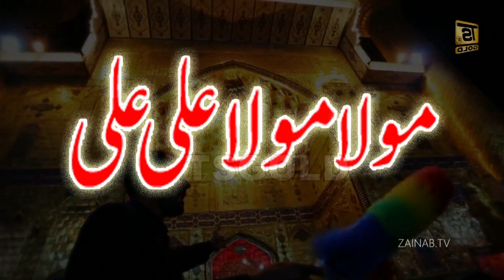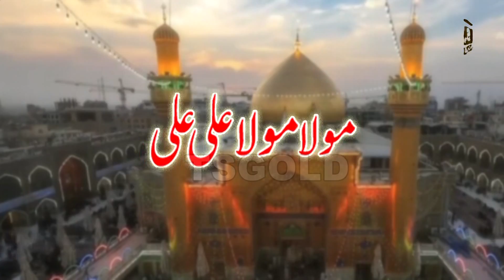| Dharkan Bolay Ali Ali | Farzana kazmi | New Exclusive | Manqabat | MOLA ALI | Rajab | 2019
farhan qadri naat
farhan ali qadri naat
farhan ali qadri
naat mp3 download
islami naat
naat
naat download
subhan allah meaning in urdu
four books of allah
books of allah
belief in allah
allah se dua in urdu
taqwa hadith
faith in allah
taurat zabur injil quran
4 books of allah
allah is merciful
allah prayer
allah in arabic text
allah in arabic writing
messengers of allah
allah names
allah in arabic
allah in urdu
names of allah with meaning
allah names with meaning in urdu
99 names of allah list
allah in urdu text
allah meaning in urdu
allah 99
all names of allah
allah ke 99 names with meaning in urdu
allah 100 names
death dua in arabic
allahu akbar meaning in urdu
allah
beautiful names of allah
allāh
99 names of allah with meaning
dua prayer
allah names in english
allah is
names of allah and meaning
99 names
allah meaning
about allah
allah in urdu text copy and paste
100 names of allah
dua for sick people
99 names of allah
dua for good health
99 names of allah in english
99 names of allah with meaning in urdu
asma ul husna with meaning
allah ke 99 names
allah k 99 names
99 names of god
99 names of allah with meaning in english
names of allah in arabic
dua for safety and protection
dua for ill person
dua for patience
dua for difficulty
dua for a sick person
dua for evil eye
dua for the sick
love allah
dua for protection from evil eye
ninety nine names of allah
asma ul husna 99 names of allah
dua for protection from diseases
isha prayer time today
azan today
salah time today
isha time today
zuhr time today
jumma namaz time
isha time
maghrib namaz
namaz meaning
fajr qaza time
fajr time khi
fajr time in khi
namaz e isha time
namaz meaning in english
namaz farz
namaz in urdu
maghrib qaza time
zuhr qaza time
jumma time
types of namaz
fajr time isb
isha qaza time
fajr namaz
maghrib last time
zuhr time
isha namaz
zawal time
zuhr namaz
zohar namaz
magrib ki namaz
namaz e maghrib
asr prayer time today
today magrib time
today maghrib
isha prayer time
khi prayer time
namaz dua
asr namaz
oqat namaz
asr time
zawal time today
maghrib today
namaz ki dua
shia namaz
shia namaz time
chast namaz time
namaz fajr
namaz e maghrib time
namaz maghrib
zohar namaz last time
namaz with urdu translation
namaz e shab
today zawal time
jumma time today
zawal ka time
last time of fajr today
namaz translation in english
namaz e zohar time
namaz e asr time
qaza namaz fajr
dhuhr time
shia azan
namaz in arabic
namaz in english
10 surah for namaz
asr azan time today
namaz surah
asr prayer time
maghrib prayer times
namaz e isha
namaz translation
namaz
google pakistan
spotify pakistan
lockdown in lahore
lockdown in karachi
lockdown news lahore
places to visit in islamabad
gwadar port
pakistan economy
gilgit
per capita income of pakistan
city court karachi
haveli restaurant lahore
china pakistan economic corridor
gwadar
all pakistan drama page
pakistan population
survey of pakistan
pakistan population 2020
google news pakistan
gujranwala
pakistan population 2021
china pakistan
population of pakistan 2020
ramzan in 2022
calendar ramzan
ramzan calendar 2021
ramzan in 2021
ramzan meaning
2021 ramzan
9 muharam
first muharam
muharam in 2021
muharam 2020
about muharam
muharam
today muharam
7 muharam
muharam month
muharam day
10 muharam
1st muharam
matam in quran in urdu
shia matam in quran in urdu
matam in quran
sura rhman
equran library
quran memorization
quran mp3 online
quran price
quran abdul basit
tafseer
quran online mp3
quran online 786
lisan ul quran
yaseen sharif
yusuf ali quran
adam and eve in quran
best quran tafseer in english
equranschool
women in quran
yasin sharif
allah in urdu
15 line quran
yaseen read online
read holy quran online
13 line quran pdf
quran pdf high quality
tajweed
quran for pc
quran whatsapp group link
15 line quran pdf
noble quran
saad al ghamdi
yaseen read
hijab in quran
quran pdf online
mp3quran
tajweed quran pdf
quran explorer
quran tanzil
tafheem ul quran pdf
yaseen pdf
quran central
quran online pdf
history of quran
quran index
irfan ul quran pdf
zia ul quran pdf
yaseen sharif pdf
quran in roman english
quran stand
quran pen
quran pdf arabic only
quran with urdu translation mp3
16 line quran pdf
digital quran pen
quran mp3 player
maariful quran pdf
yaseen full
tafheem ul quran
read quran online
read quran online pdf
best quran reciter
ibn kathir
the bible the quran and science
towards understanding the quran
online quran with urdu translation
quran in english pdf
quran dictionary
quran with english translation pdf
bayan ul quran
best english translation of quran
tafseer ibn kaseer
tafsir ibn kathir english
quran online english
nouman ali khan tafseer
quran pen reader
quran web
quran with english translation and tafseer pdf
quran text
quran in arabic text
quran reciter
quran mp3
dawateislami quran
elearningquran
quran teacher
quran translation
tafsir quran